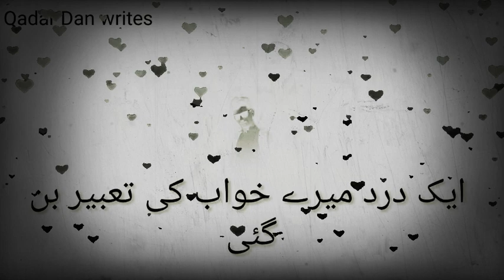Most Popular Urdu sad shayari || tiktok chanllenger poetry